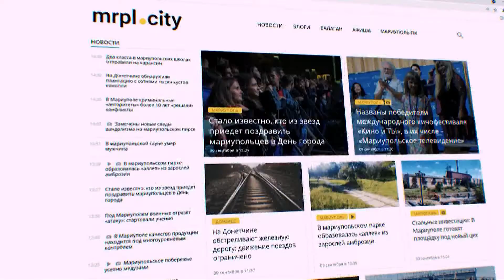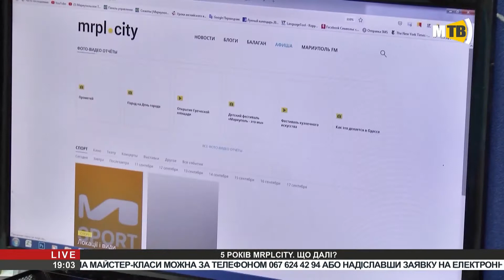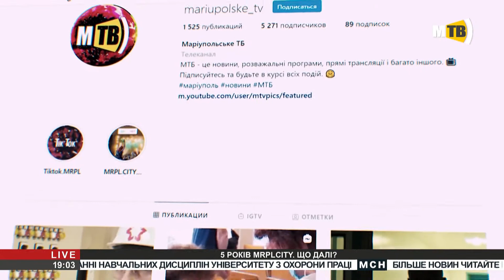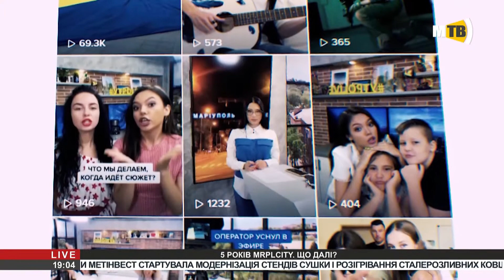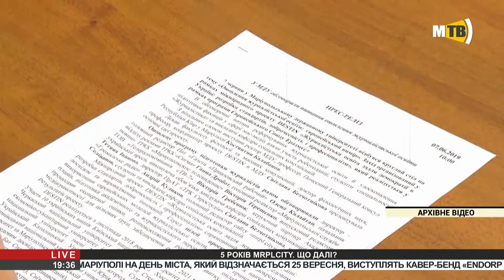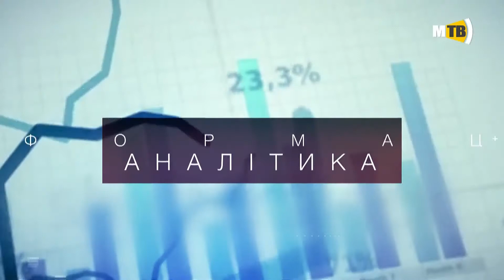«МАРІУПОЛЬ Online»: «5 років MRPL.CITY. Що далі?»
Тема: «5 років MRPL.CITY. Що далі?»
У студії: головний редактор Департаменту інтернет-проєктів «МТВ» Володимир Селіванов; заступниця головного редактора сайту Юлія Франжева; кореспондентка сайту Анастасія Руденко; кореспондент сайту Ярослав Герасименко.